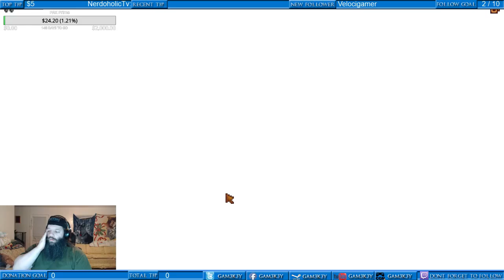StarDew Valley Episode 18